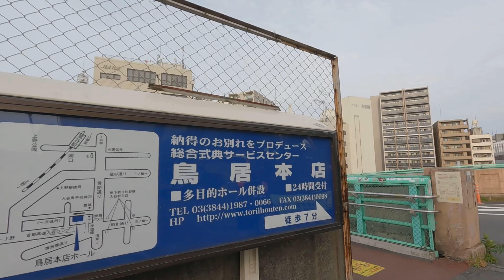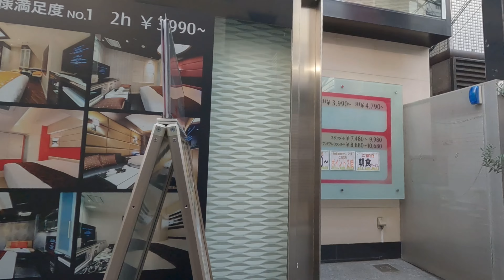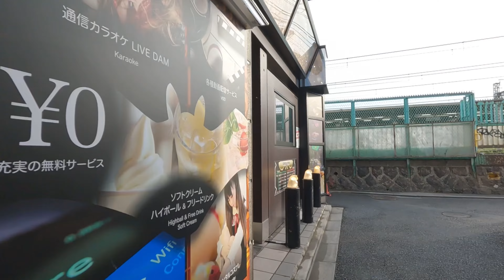【４Ｋ60】★鶯谷 🏩ホテル周辺 昼下がり散歩★『Walk in Uguisudani 2024年6月 別世界な最終章!!』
東側はラブホテルが集積しており、ホテル街を形成している。その他は屋台や居酒屋が点在し、かなり小さな路地が多い。駅正面にラブホテルが密集している。歓楽街（風俗街）デリヘルで知られている。
ラブホテル以外に台東区立書道博物館等もあり魅力的な鶯谷です。
元三島神社は、ラブホ街の一角にあります。なかなか濃い立地で尚且つ『パワースポット』で知られている。要必見です。